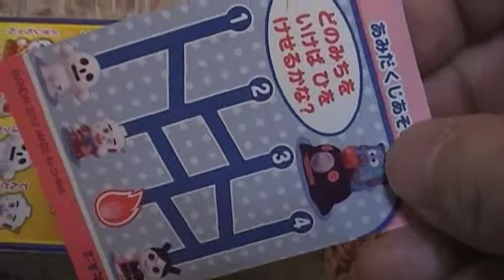開封動画 あつまれアンパンマン youtube おもちゃ かびるんるん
ソフビとカードのセットでお徳です（＾０＾）ノ